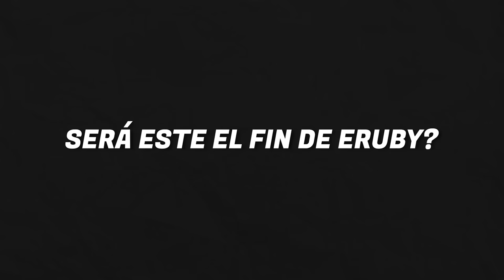JUGANDO CSGO CON MIRA TROLL #7